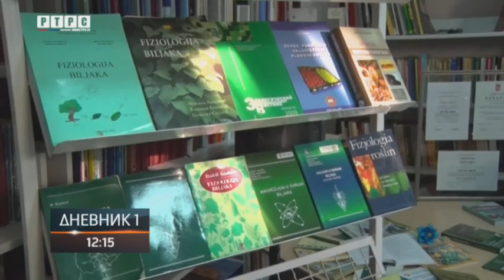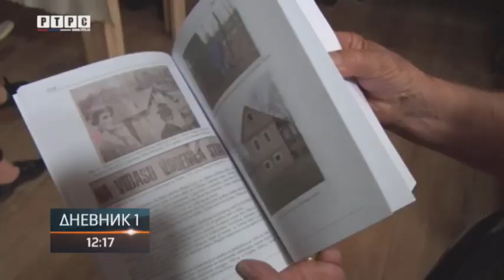GRADIŠKA-LEGAT RODOLJUB OLJAČА-RTRS Dnebnik 1 11.07.2023.